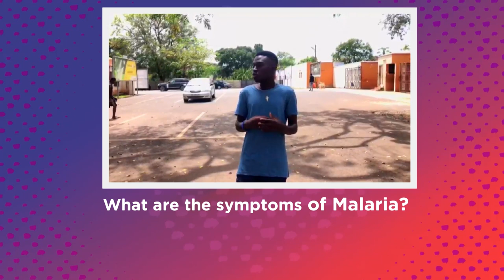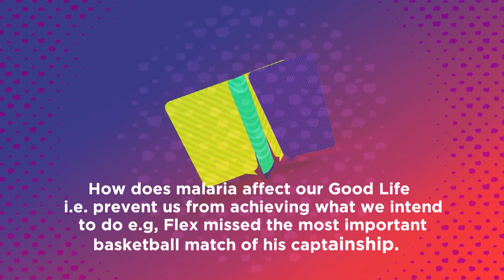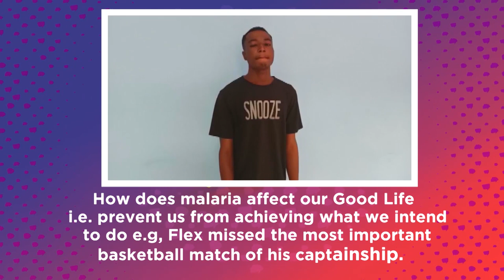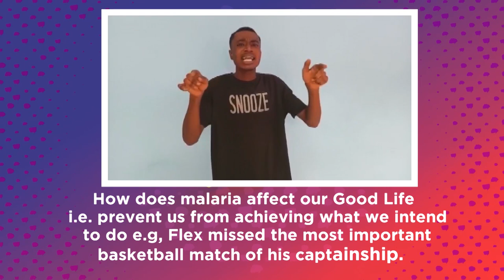What Does YOLO Mean To Me | Episode 10(Hosted By FLEX)